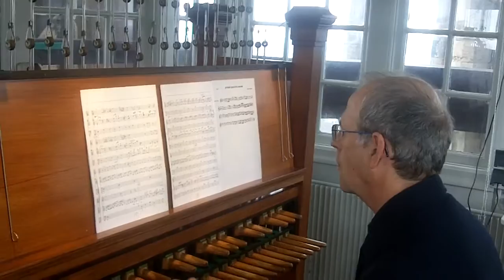Afscheidsconcert van Arie Abbenes, 04-09-2011 FOMU11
Arie Abbenes speelt voor de laatste keer in de domtoren op het carillon afkomstig uit 1664. Hij speelt hier Marin Marais Sonnerrie de Sy. Genevieve du Mont de paris.